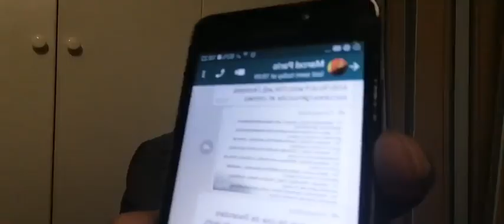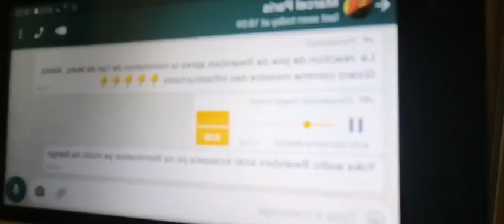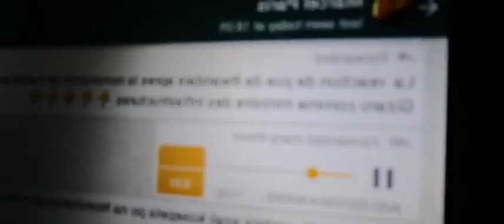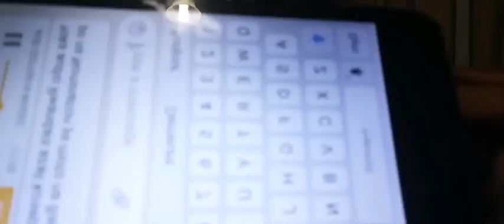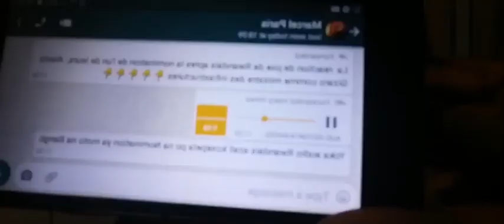BISHOP ELYSEE VS MOISE KATUMBI KOMBO NAYE SORIANO ?+ FÉLICITE SAMA LUKONDE